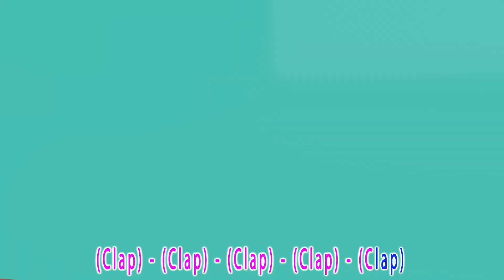Spreading Happiness on Your Special Day | Banana Cartoon - Cars, Trucks and Vehicles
"Happy Birthday" is one of the most universally recognized and cherished songs in the world. It's a joyous and celebratory melody that is sung to mark the anniversary of a person's birth. With its simple and heartfelt lyrics, it's a timeless way to express well wishes and celebrate someone's special day. "Happy Birthday" is a song that brings people together, whether it's in a family setting, at a party, or even in a crowded restaurant. It's a musical tradition that transcends cultures and languages, embodying the universal spirit of birthday celebrations. So, let's join in the chorus and wish a very "Happy Birthday" to those we hold dear!

Happy Birthday
Happy Birthday

Happy Birthday
Happy Birthday

Happy Birthday
Happy Birthday